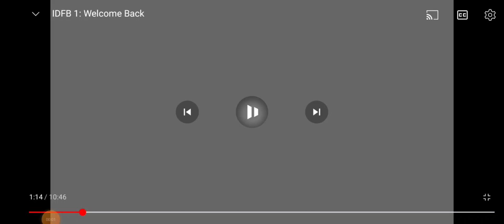idfb intro but the eliminated contestants have different assets